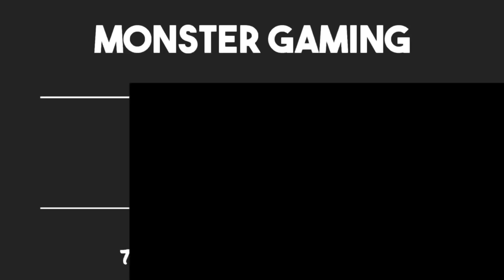Monster Legends: The TOP 10 BEST Attackers Right Now! | You Should Rank Up These Monsters!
⚔️ Monster Legends ⚔️